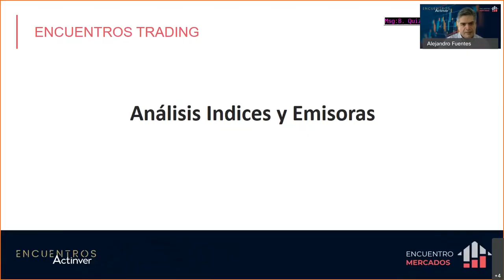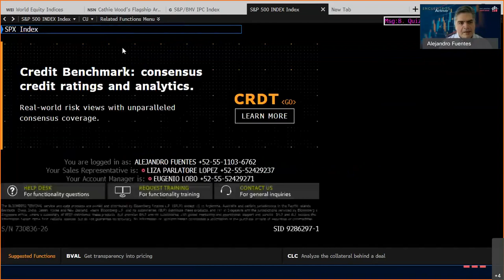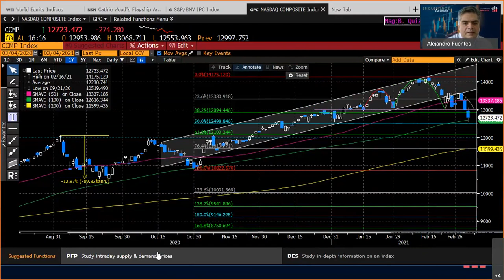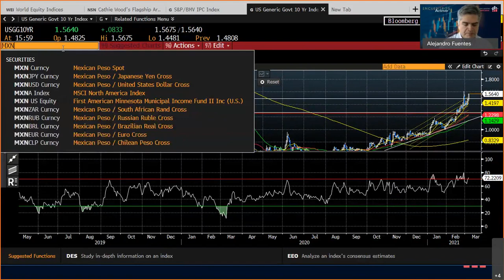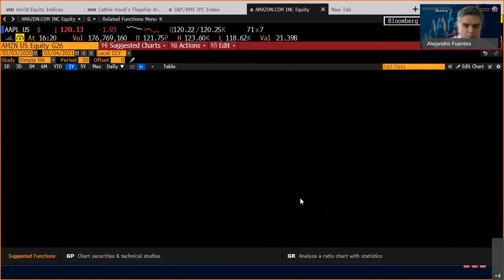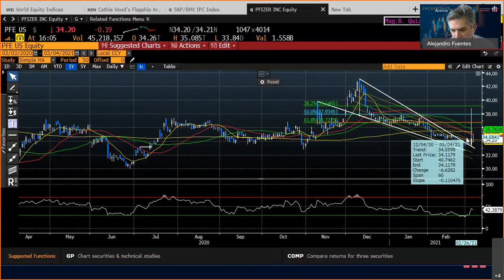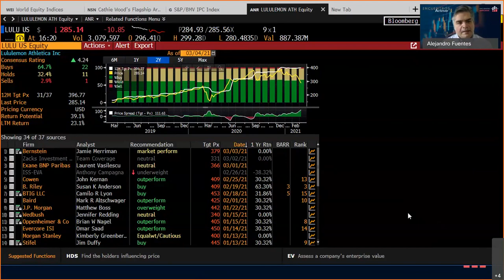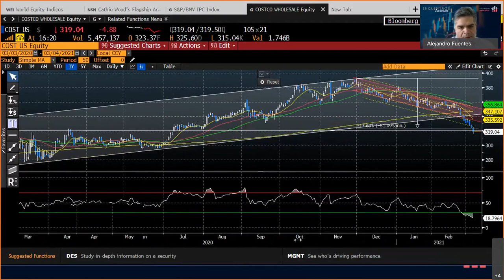Análisis de Empresas e Índices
Analizamos índices y empresas que cotizan en la Bolsa Mexicana de Valores.